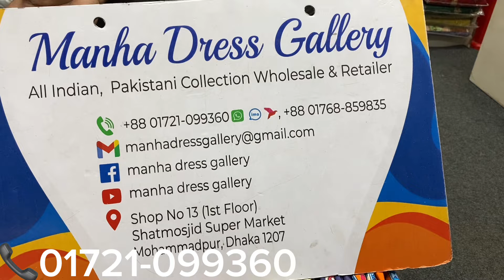Malhar Digital Printed Lawn with Cotton Dupatta Lawn Dress 2024 | New Collection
আসসালামুয়ালাইকুম।

🛍️ Brand Name : Malhar Digital Printed  Lawn
                               Dress.

Front :  Digital Printed Lawn Cotton.

Back : Digital Printed  Lawn Cotton.

Dupatta : Digital Printed &  Lawn Cotton
                 Dupatta.
Bottom :  Voil Cotton.

               📞  Phone.

       Indian & Pakistani.

                        Allah Hafeez.